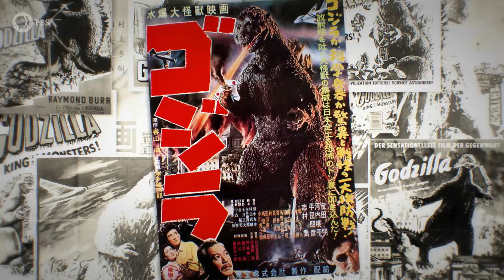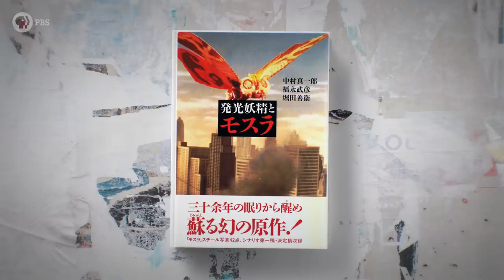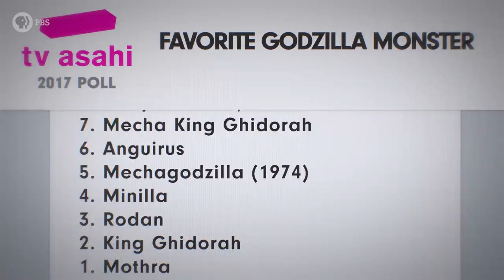Godzilla and Mothra: King and Queen of the Kaiju | Monstrum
Godzilla is one of the most recognizable monsters in film, and he should be. After all, he is part of the longest running film franchise in the world, but you might be surprised to learn that his history in literature is just as prolific. Without his giant footsteps paving the way, we wouldn’t have the female kaijū Mothra, who is perhaps even more beloved.

In this episode, Dr. Zarka shows how kaijū are deeply rooted in past events in Japan including the deployment of nuclear weapons there during World War II. She explains how both Godzilla and Mothra serve as metaphors and looks at how these monsters continue to shed light on social history.

Written and Hosted by: Dr. Emily Zarka
Director: David Schulte
Executive Producer: Amanda Fox
Producer: Stephanie Noone
Illustrator: Samuel Allen
Editor: Derek Borsheim

BIBLIOGRAPHY:
Balmain, Colette. Introduction to Japanese Horror Film. Edinburgh University Press (2008)
Godzilla: Oblivion, IDW (2016)
Godzilla: Awakening, Legendary Comics (2014)
Godzilla King of Monsters, Dark Horse Classics (1987, 1998)
Godzilla In Hell, IDW Publishing (2015)
Godzilla, Dark Horse Comics (1988)
Godzilla The Half-Century War, IDW Publishing (2012)
Godzilla: Rage Across Time, IDW Publishing (2016)
Gojira. Dir. Ishirō Honda. Toho, 1954. TransWorld Releasing Corporation, 1956.

Godzilla, King of the Monsters!. Dir. Ishirō Honda and Terry Morse.

Godzilla. Dir. Gareth Edwards. Warner Brothers Pictures, 2014.

Igarashi, Yoshikuni. Bodies of Memory: Narratives of War in Postwar Japanese Culture, 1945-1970, Princeton University Press, 2000.

Kalat, David (2010). A Critical History and Filmography of Toho's Godzilla Series(2nd ed.). Jefferson, N.C.: McFarland & Co.
McRoy, Jay. Nightmare Japan: Contemporary Japanese Horror Cinema (2008)
Ryfle, Steve; Godziszewski, Ed (2017). Ishiro Honda: A Life in Film, from Godzilla to Kurosawa. Wesleyan University Press.

Tsutsui, William M., and Michiko Itō. In Godzilla's Footsteps : Japanese Pop Culture Icons on the Global Stage, Palgrave Macmillan, 2006.